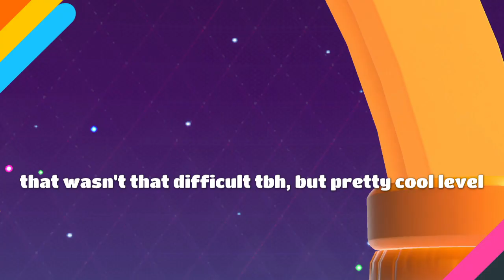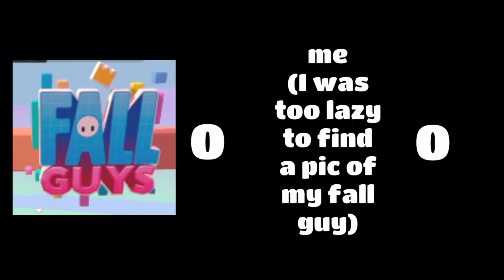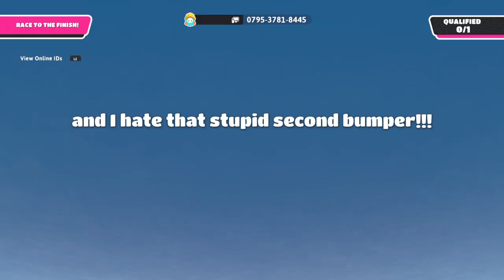Playing my Viewer's LEVELS! (Part 4) (Fall Guys)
In this video, I play even even more viewer levels, yeah what am I supposed to put for a description apart from me playing fall guys creative levels part 4

This footage was recorded on June 10th.

pls never remake fruit chute again